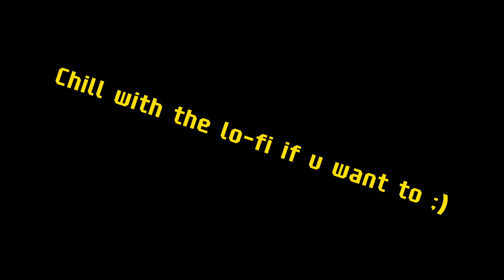How to get Lindon’s Booth | Pls Donate, Roblox.